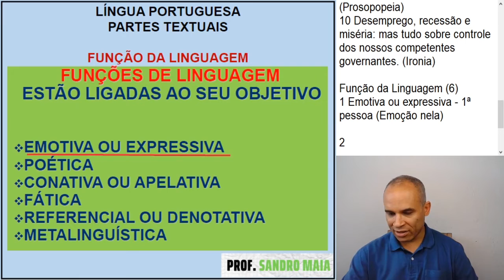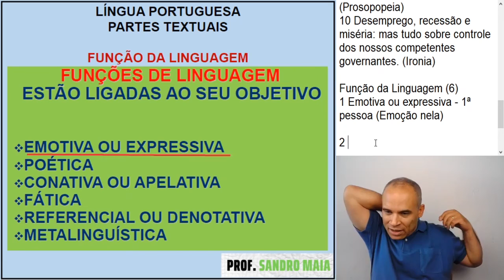Dica #192 - QUANDO EXPRESSAR SUAS EMOÇÕES NA PRODUÇÃO TEXTUAL! - Sandro Maia